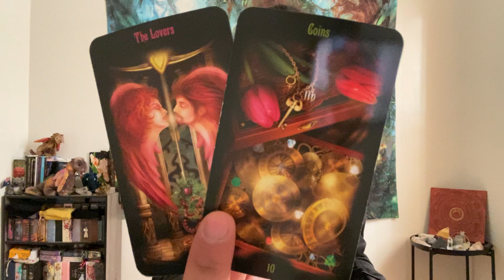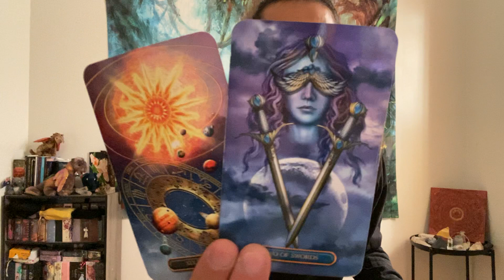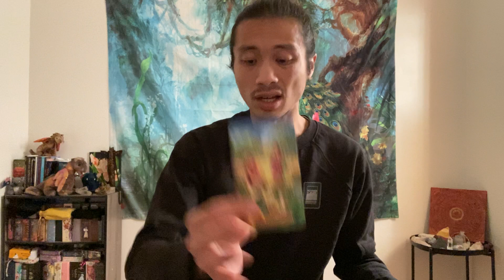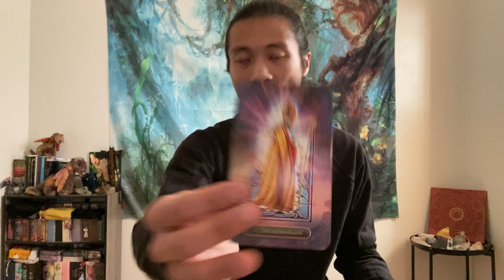Scorpio - You Rejected Them, But They Will Try To Come Back Around!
This is your general love reading "The Person That Is On Your Mind..." for Scorpio in Sun, Moon, Rising, and Venus signs for February 2022. We are going to take a look at the person that is one your mind to see what they have been up to and what their overall energies are like since you guys parted way and then will see if they will take any actions towards you in the future.